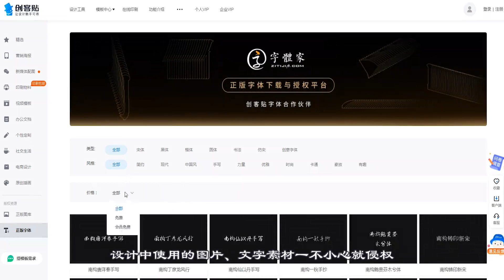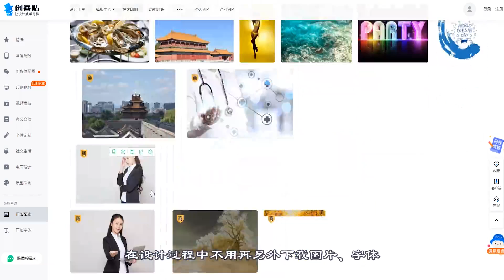Chuangkit｜一个专业的平面设计工具网站｜设计模板丰富｜海量正版图库字体资源免费使用